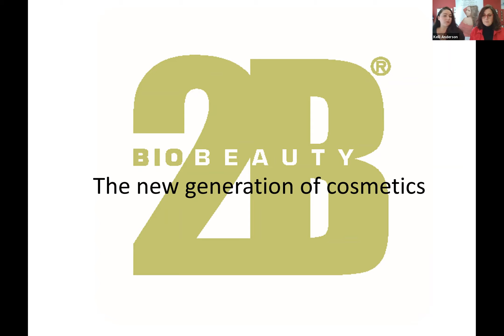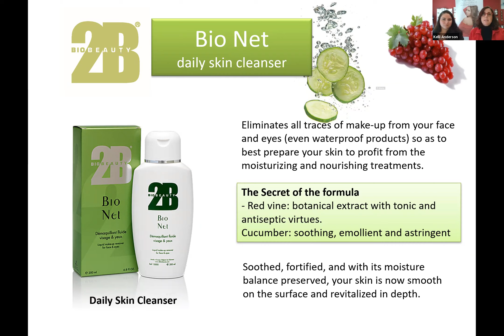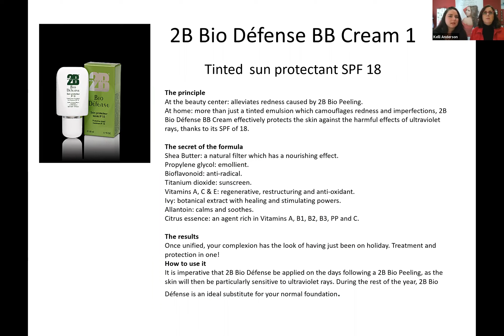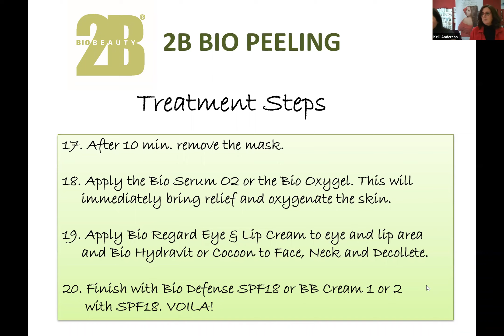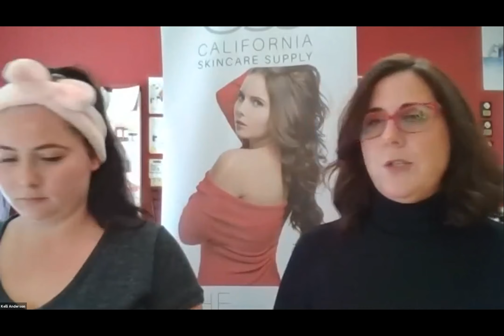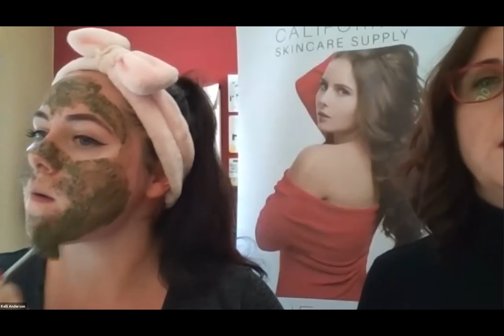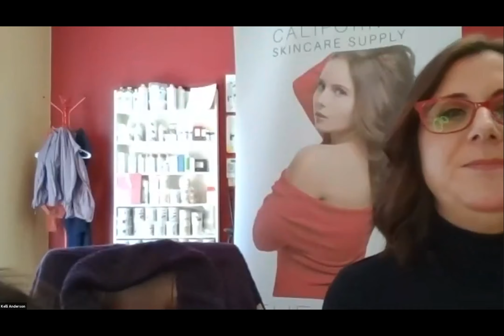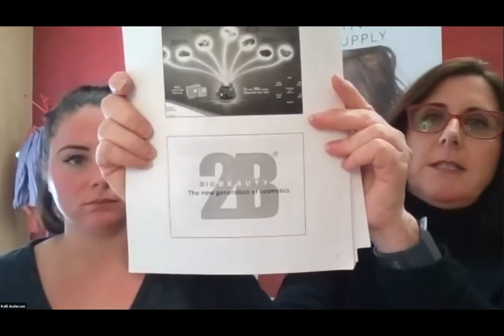One Peel For All Skin Types, All Skin Conditions & All Skin Colors. For Professional Estheticians!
2B Bio Beauty Peel Zoom Training! Join Kelli & Jullea Anderson for a comprehensive training on the 2B Bio Beauty Peel, One Peel For All Skin Types, All Skin Conditions & All Skin Colors. Learn this revolutionary organic  peel that offers both micro-needling and microdermabrasion effects.

so you can be part of our community of skincare professionals and get more training like this one here, as well as member-exclusive pricing.

California Skincare Supply is a wholesale distributor of over 40 of the very best skincare brands on the market, as well as esthetician and spa equipment and supplies. It's where estheticians come to get the "Estheticians Edge."